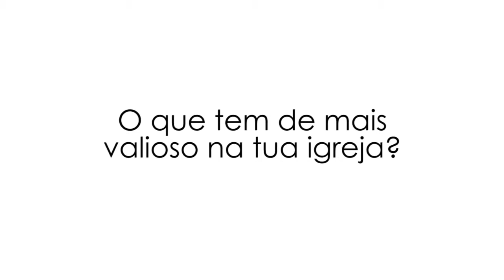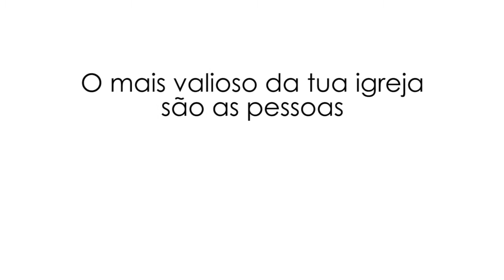Não tem preço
Video da Recepção